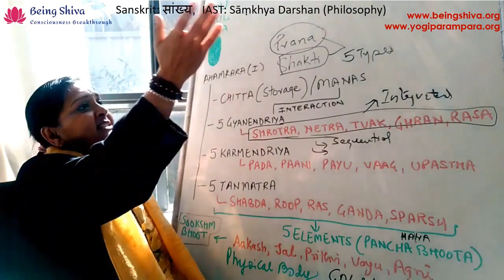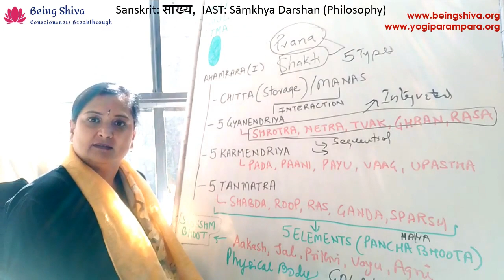Akasha Mahabhuta | Subtle Element of Emptiness | Ether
Is Akasha/Ether just the Space? Is Akasha/Ether just the Sky? Akasha is the unmanifest element which is the binding force for all that is manifest.

📚 BOOK: Be a True Yogi 📚
It can be purchased from Amazon in your country.

🏹FREE Patterns (Vritti) Analysis Tool 🏹: Click on the link below to understand what is within you that is a significant roadblock in your journey of inner transformation. Learn to see within and analyse your"“Chitta-Vritt"”/ Patterns to reach your life's root cause of misery and ignorance. Take hold of your blockages within and unlock the wisdom to transform yourself into a Conscious Being.

Adiguru Prakriti is an Enlightened Kriya and Tantra Guru, a reincarnated disciple of the Great Kriya Yoga Guru Shri Lahiri Mahasya. In this life, her Kundalini Awakened in 2011 and opened Guru Chakra & visions of Guru Lahiri Mahasya. After that, she walked her journey and remained Sadhana until she was Enlightened on 5th March 2015. Months-long Samadhi led her towards Self-Realization in 2016. She was born and raised in India, lived in the USA for over a decade, and now lives in Melbourne, Australia. After completing her own journey, she started teaching people around the world.